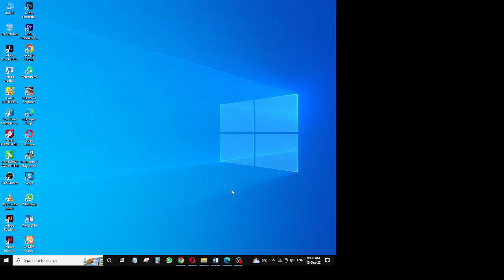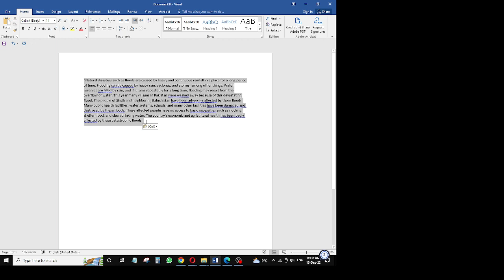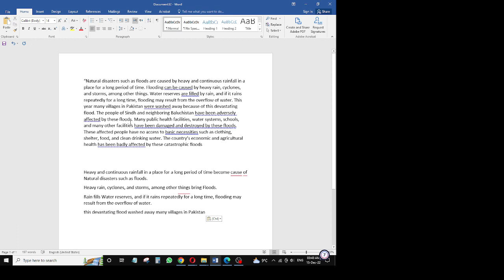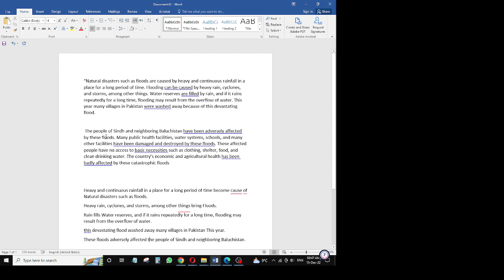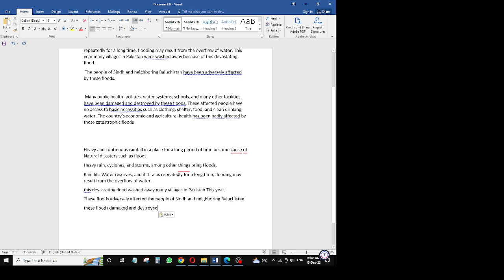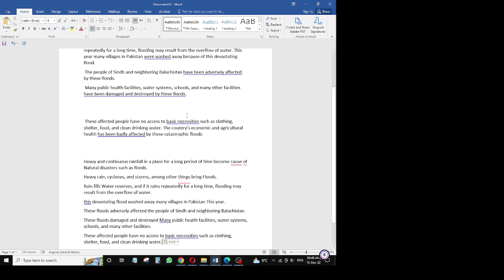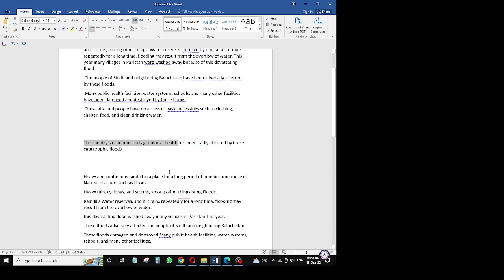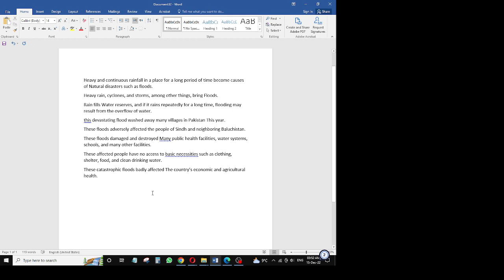How to Solve Communication and Soft Skills Hands-on Exercise No 2 Digiskills